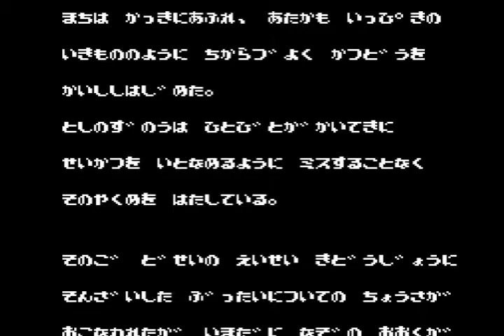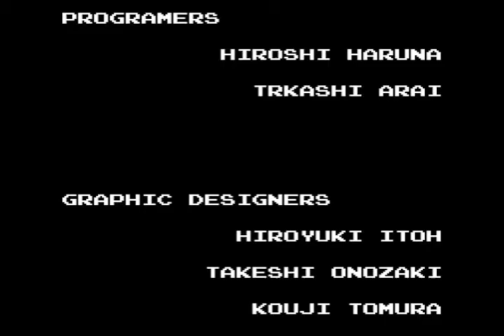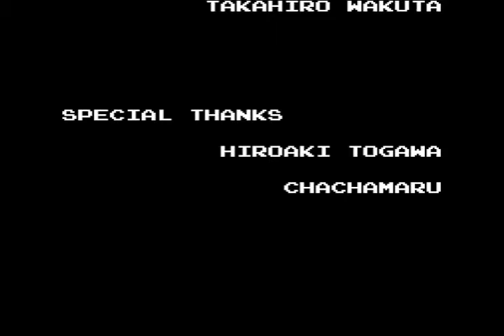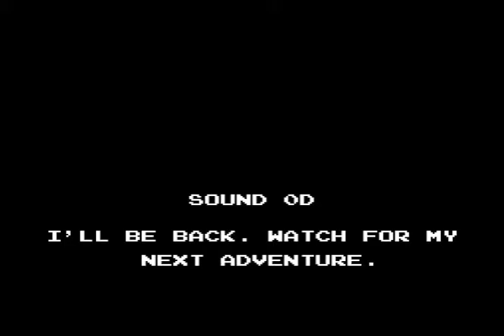vvm21 jgm 4